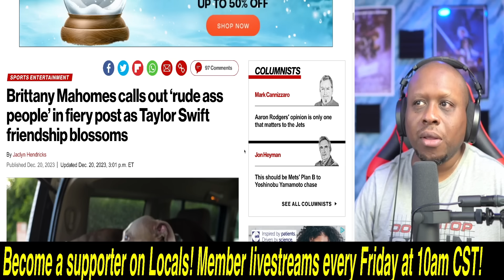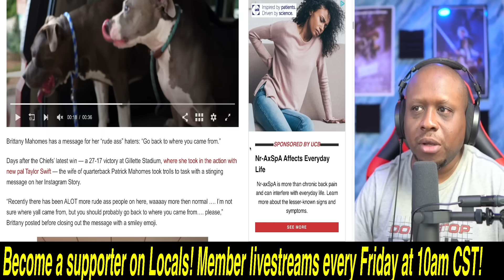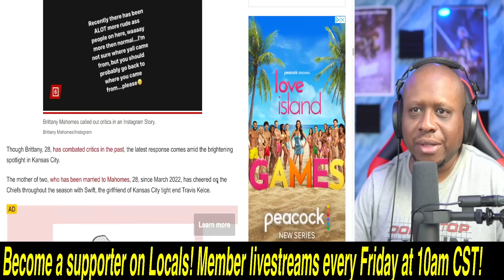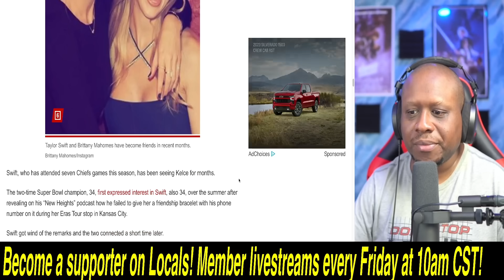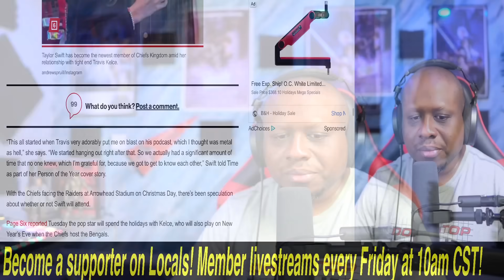Patrick Mahomes' wife, Brittany, LOSES IT! SLAMS NFL fans as she gets very close with Taylor Swift!